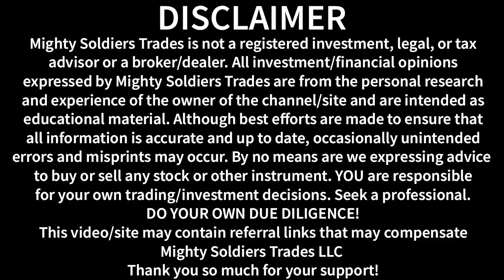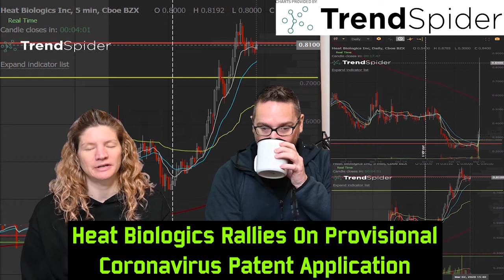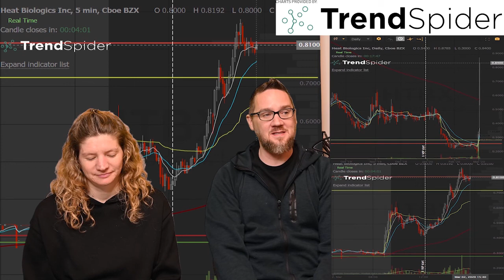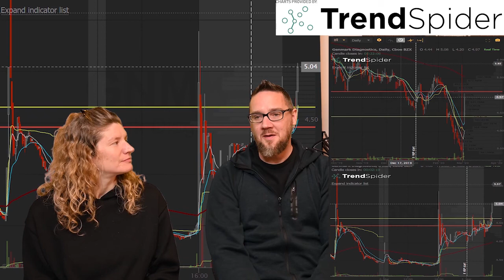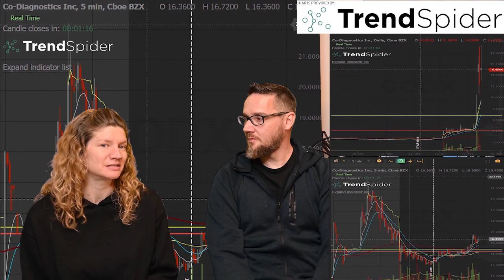The Andy and Sara DayTrading Show - market wrap up $HTBX $GNMK $CODX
Sara and Andy go over the day's trades and events, in an extremely casual manner! Come relax with us and learn along the way.

Want to try Webull and get a free stock for signing up? Get another free stock for depositing any amount!
And get 3 free stocks valued $12-$1400 for your first referral until 3/31 after that you get 2 free stocks!

TrendSpider has went above and beyond in recognizing those that serve and have served!
Check them out here! You won't regret it!

If you are interested in the BEST short locates, precision fills, and professional platform, check out TradeStation!

TradeStation honors our veterans, active duty, and first responders with TradeStation Salutes. $0 commissions!

Don't forget to checkout Mighty Soldiers Trades LIVE stream with the world's #1 financial media outlet Benzinga Pro!

Check out the Benzinga Pro platform for yourself!

Check out Trade Ideas! The world's most powerful scanner!

We really couldn't grow the way we do without a professional trading journal! Edgewonk is by far the fairest price point with a superior product..and it's just getting better!

Log into the FREE Trade Ideas Live Trader's Room and interact with the community and Trade Ideas team!

The above link/entity may compensate Mighty Soldiers Trades

Mighty Soldiers Trades is not a registered investment, legal, or tax advisor or a broker/dealer. All investment/financial opinions expressed by Mighty Soldiers Trades are from the personal research and experience of the owner of the channel/site and are intended as educational material. Although best efforts are made to ensure that all information is accurate and up to date, occasionally unintended errors and misprints may occur. By no means are we expressing advice to buy or sell any stock or other instrument. YOU are responsible for your own trading/investment decisions. Seek a professional. DO YOUR OWN DUE DILIGENCE!